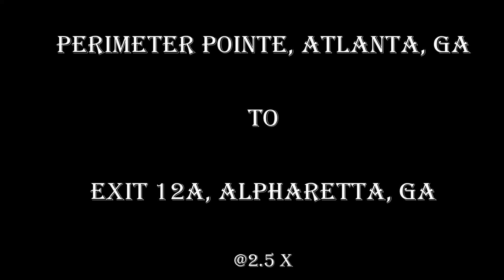Perimeter Pointe, Atlanta, GA to Exit 12A, Alpharetta, GA